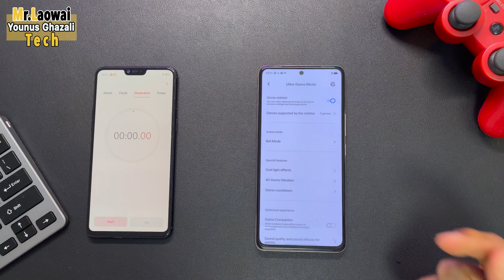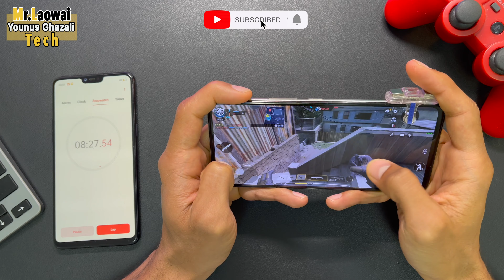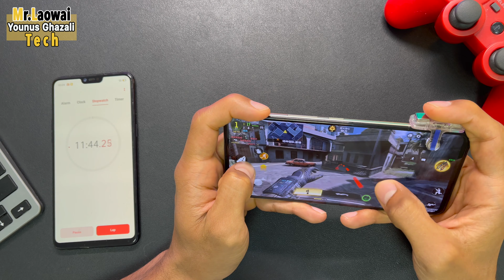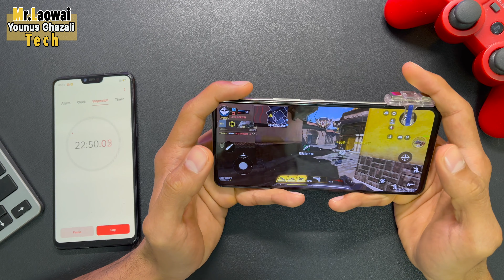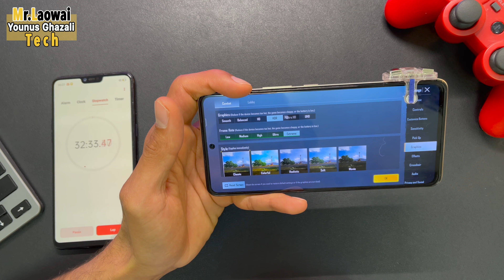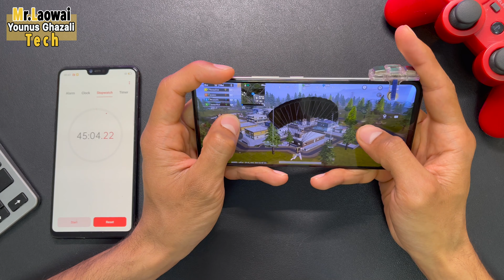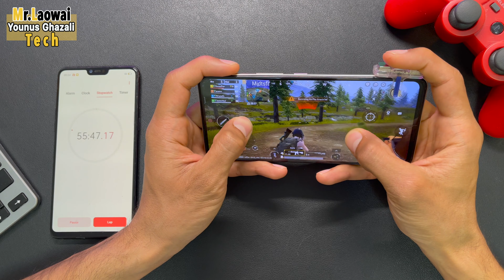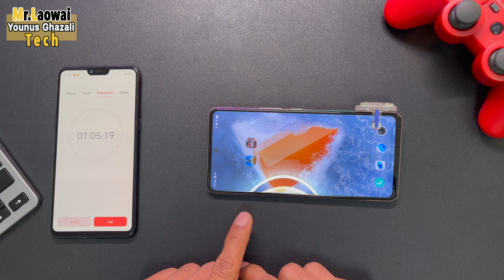VIVO iQOO Neo 6 Gaming Test - is it okay for you?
QOO has become a reliable choice for power users in the market. But it continues to bring more devices that deliver more value for the buyer. And the latest from iQOO is the Neo 6 5G. This new iQOO Neo device sports a 6.6-inch AMOLED display that supports Full HD+ resolution at 1080x2400 pixels. The screen comes with a punch hole design and offers pixel density of 399 PPI. The Neo 6 5G uses octa-core Snapdragon 8 Gen 1 chipset along with 12GB RAM and offers 128GB internal storage.